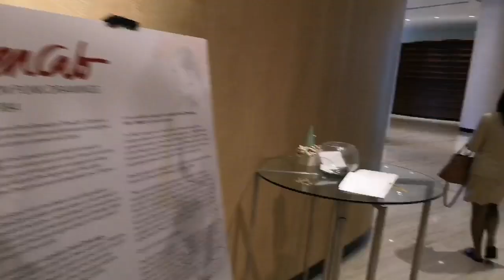BUHAY MED REP (Annual Convention - Part 2) - VLOG #25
Eto na po yung Part 2.. May kasamang mga kulitan sa vid na to sana po ma-enjoy nyo.. 😅😊